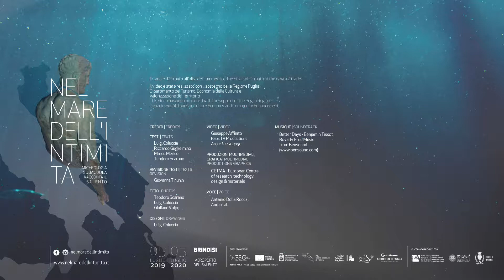"Nel mare dell’intimità" - Il Canale d'Otranto all'alba del commercio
Video documentario realizzato da CETMA.
Nel mare dell’intimità. L’archeologia subacquea racconta il Salento è un progetto di Regione Puglia – Assessorato all’industria turistica e culturale, Dipartimento Turismo, economia della cultura e valorizzazione del territorio; Teatro Pubblico Pugliese – Consorzio Regionale per le Arti e la Cultura; Agenzia Regionale del Turismo Pugliapromozione; Aeroporti di Puglia; ENAC – Ente nazionale per l’aviazione civile; Polo biblio-museale di Brindisi; Polo biblio-museale di Lecce; Comune di Brindisi; Soprintendenza archeologia belle arti e paesaggio per le province di Brindisi Lecce e Taranto; Università del Salento – Dipartimento Beni Culturali; Museo archeologico. La mostra è l’ideale prosieguo della narrazione iniziata a Trieste con la mostra “Nel mare dell’intimità. L’archeologia subacquea racconta l’Adriatico(a cura di Rita Auriemma), dalla poetica espressione di Predrag Matvejević: il Mediterraneo è il mare della vicinanza, l’Adriatico è il mare dell’intimità(Breviario mediterraneo, ed. Garzanti 2007; Trieste, Salone degli Incanti, 16 dicembre 2017-1 maggio 2018; Il progetto di Brindisi si avvale di un comitato scientifico composto da Luigi De Luca (direttore del Polo biblio-museale di Lecce); Flavia Frisone, Riccardo Guglielmino, Katia Mannino (Università del Salento); Emilia Mannozzi (Polo biblio-museale di Brindisi); Maria Piccarreta (Soprintendenza Archeologia, Belle Arti e Paesaggio Brindisi Lecce Taranto); Giuliano Volpe (Consiglio Superiore dei Beni Culturali; Università di Foggia); Antonella Antonazzo, Luigi Coluccia, Giusi Giaracuni, Marcella Nuzzo (TPP) e Anna Lucia Tempesta (Museo Sigismondo Castromediano, Lecce).
La mostra è stata realizzata anche grazie alla collaborazione delle seguenti istituzioni: Museo Francesco Ribezzo di Brindisi; Museo Sigismondo Castromediano di Lecce; Museo Archeologico Nazionale di Taranto; Museo civico Emanuele Barba di Gallipoli; Museo del mare di Nardò; Area Marina Protetta e Mostra archeologica di Torre Chianca di Porto Cesareo; Museo del Castello Dentice di Frasso di Carovigno; Riserva naturale dello Stato Area Marina Protetta di Torre Guaceto; Museo dei grandi fiumi di Rovigo; National Museum of Contemporary Art di Atene; Federazione Archeologi Subacquei.
Il progetto di allestimento è stato curato da Giovanni Panizon con la collaborazione di STARassociati e Martina Di Prisco, mentre l’assistenza alla curatela di Rita Auriemma e Luigi De Luca è di Antonella Antonazzo. Le produzioni multimediali sono cura di CETMA-
Dipartimento di Nuove Tecnologie e Design.